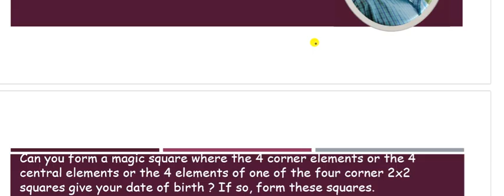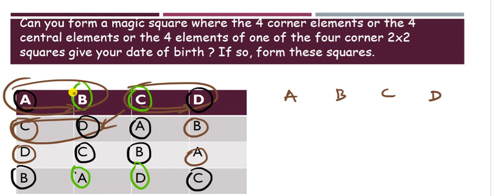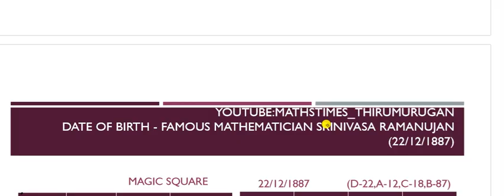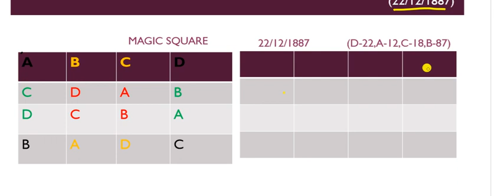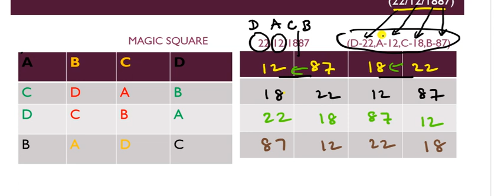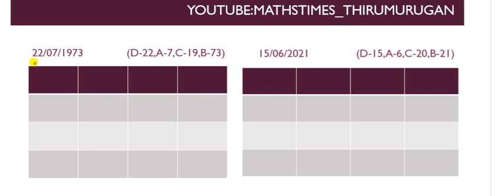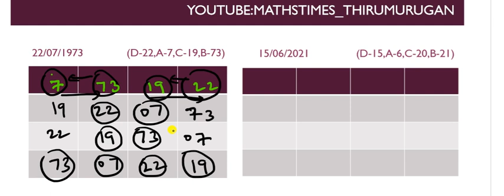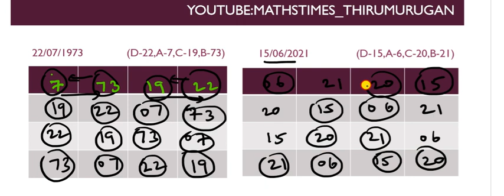4x4 Magic Square/Olympiad Track/Previous year Mathematics Olympiad Question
Can you form a magic square where the 4 corner elements or the 4 central elements or the 4 elements of one of the four corner 2x2 squares give your date of birth ? If so, form these squares.
4x4 Magic Square/Olympiad Track/Previous year Maths Olympiad Question